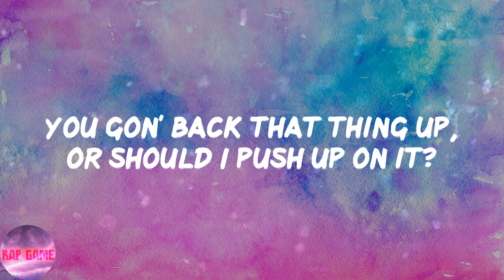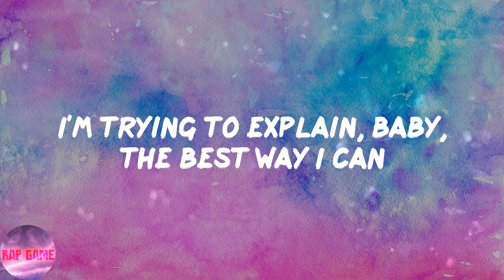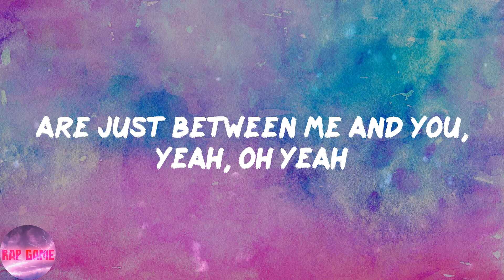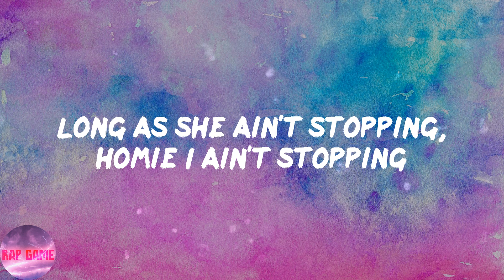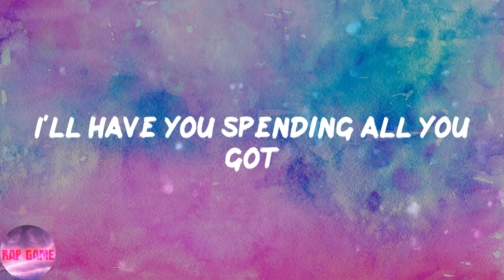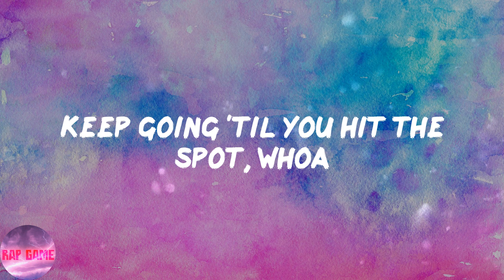50 Cent - Candy Shop (Lyrics)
50 Cent - Candy Shop (Lyrics)
50 Cent - Candy Shop (Lyrics)
50 Cent - Candy Shop (Lyrics)

📍Lyrics:
Yeah
Uh-huh
So seductive
I'll take you to the candy shop
I'll let you lick the lollipop
Go 'head girl don't you stop
Keep going 'til you hit the spot, whoa
I'll take you to the candy shop (yeah)
Boy, one taste of what I got (uh-huh)
I'll have you spending all you got (come on)
You could have it your way, how do you want it?
You gon' back that thing up, or should I push up on it?
Temperature rising, okay, let's go to the next level
Dance floor jam-packed, hot as a tea kettle
I break it down for you now, baby it's simple
If you be a nympho, I'll be a nympho
In the hotel, or in the back of the rental
On the beach or in the park, it's whatever you into
Got the magic stick, I'm the love doctor
I ain't finished teaching you 'bout how sprung I got ya
Wanna show me how you work it baby? No problem, get on top
Then get your bounce around, like a little rider
I'm seasoned vet when it come to this shit
After you work up a sweat you can play with this stick
I'm trying to explain, baby, the best way I can
I melt in your mouth girl, not in your hands, ha-ha
I'll let you lick the lollypop
Boy one taste of what I got
I'll have you spending all you got
Girl what we do, what we do
And where we do, and where we do
The things we do, things we do
Are just between me and you, yeah, oh yeah
Give it to me baby, nice and slow
Climb on the top, ride like you in a rodeo
You ain't never heard a sound like this before
'Cause I ain't never put it down like this
As soon as I come through the door, she get to pulling on my zipper
It's like it's a race who could get undressed quicker
Isn't it ironic how erotic it is to watch 'em in thongs?
Had me thinking 'bout that ass after I'm gone
I touch the right spot at the right time
Lights on, or lights off, she like it from behind
So seductive you should see the way she whine
Her hips in slow mo' on the floor when we grind
Long as she ain't stopping, homie I ain't stopping
Dripping wet with sweat, man it's on and popping
All my champagne campaign, bottle after bottle, it's on
And we gon' sip 'til every bubble in every bottle is gone